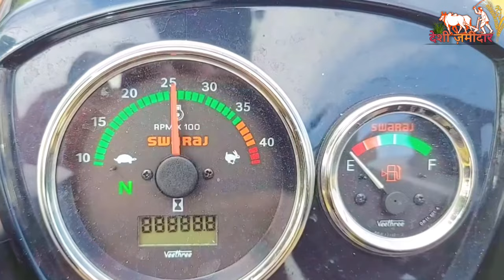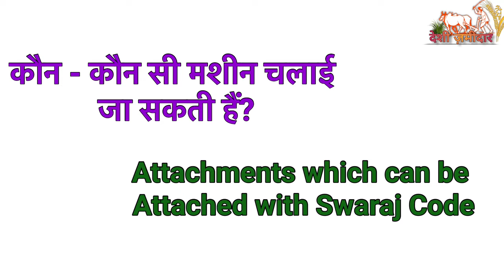Swaraj Code Mini tractor पूरे भारत में लॉंच || लोन/EMI की भी मिलेगी सुविधा || Power Tiller & Tractor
Swaraj Code - यह ट्रैक्टर और पॉवर टिलर के बीच की एक हाइब्रिड मशीन बनाई गई है जो छोटे ट्रेक्टर के भी सभी काम करेगी और टिलर के भी । इसलिए स्वराज ने इसका नाम यस् मशीन रखा है ।
इंजन - 11.1 HP पॉवर का इंजन लगा है जो 3600 RPM aur 10 HP ki PTO power deta hai.

Best 9HP power tiller
Sabse sasta 4 wheel tractor
Duniya ka sabse sasta mini tractor

Swaraj Code Engine Capacity

It comes with 11.1 HP and 1 cylinders. Swaraj Code engine capacity provides efficient mileage on the field. The Swaraj Code is one of the most powerful tractors and offers good mileage. The Code 2WD Tractor has a capability to provide high performance on the field. It is a mini tractor with an effective power that provides high quality work on the orchards, gardens and others.

Swaraj Code Quality Features

Swaraj Code comes with a Single clutch for smooth work on the field.
Along with this, Swaraj Code has a superb forward speed for speedy work.
Swaraj Code is manufactured with Oil Immersed brakes which provides control over the tractor.
Swaraj Code steering type is smooth Mechanical Steering.
It offers a large fuel tank capacity for long hours on farms.
Swaraj Code has a 220 kg strong Lifting capacity.
It has a lifting capacity of 220 kg with 2wd feature.

mini tractor
swarai mini tractor
swarai code
power tiller
swaraj mini tractor 12 hp
swaral tractor
code swarai tractor
swaraj 12 hp tractor
mini tractor price in india
power tiller price
swaraj code tractor price

mini tractor
power tiller
swarai code tractor
swaraj mini tractor
swaral tractor
power weeder
swarai code
small tractor
code swaraj tractor
mini rotavator
electric tractor